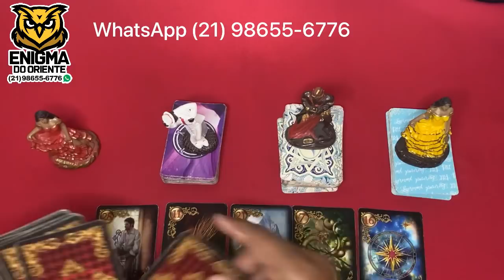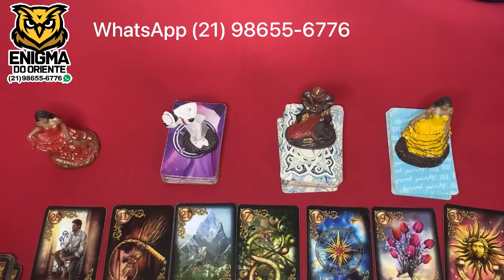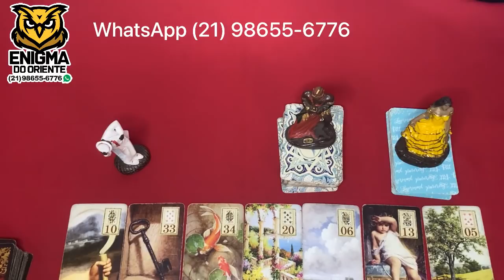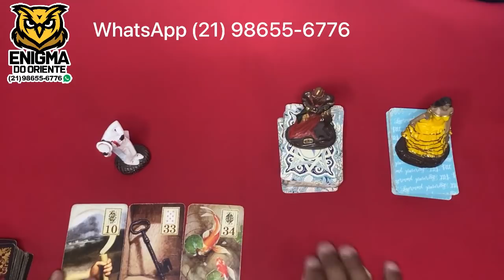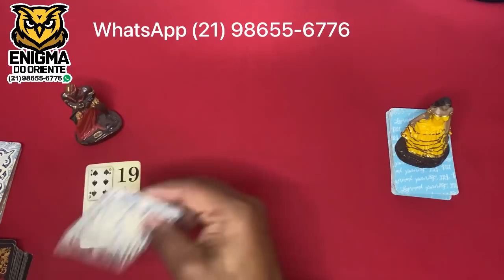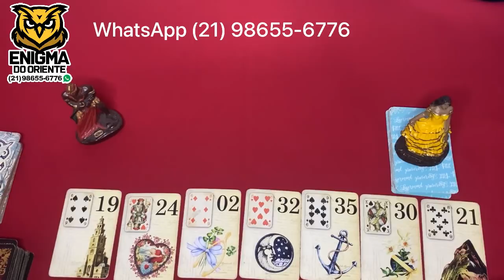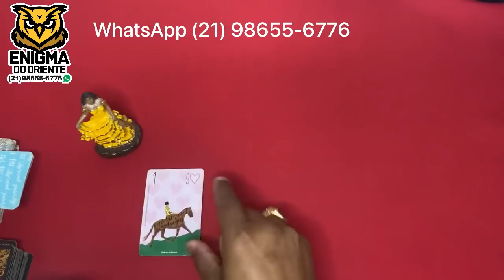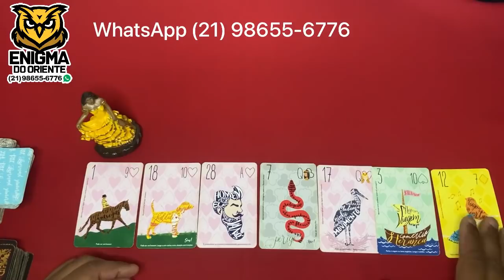ELE HOJE EM RELAÇÃO A VOCÊ! !!💘 [ Tarot Responde ] Tarô [Tarô ] Tarot